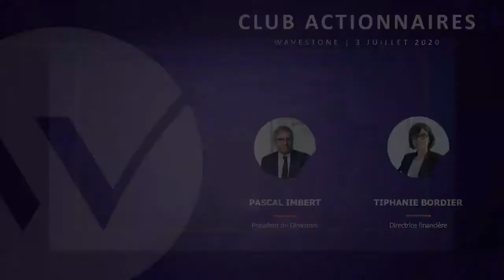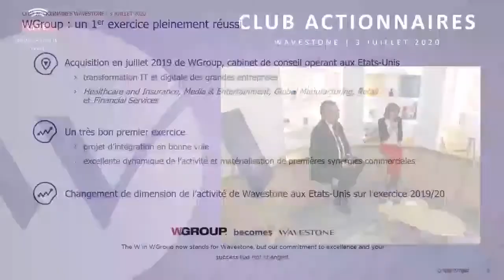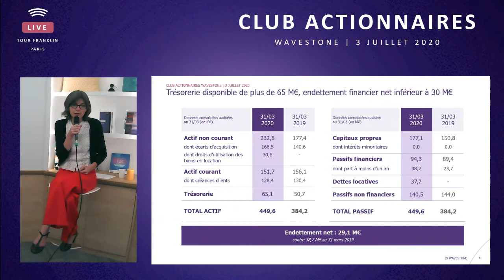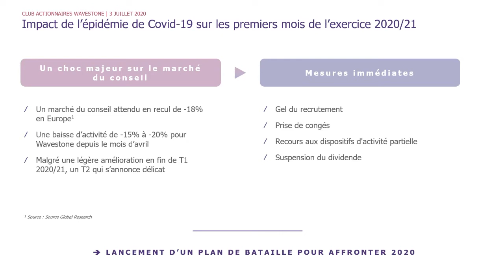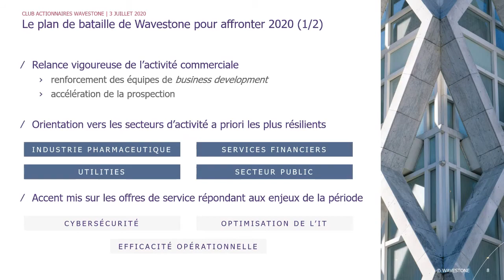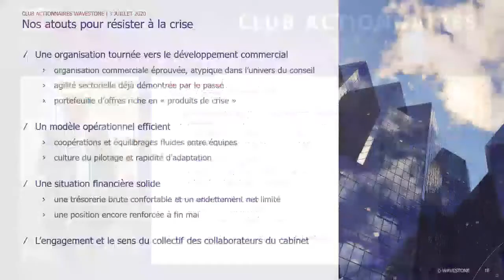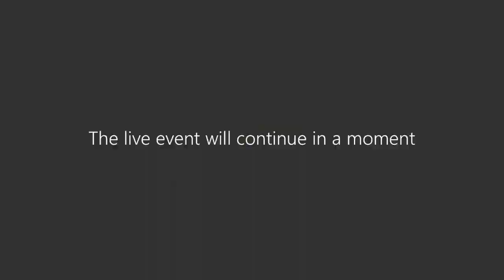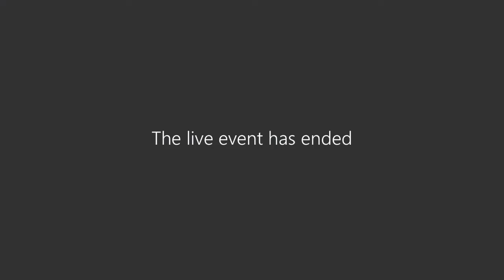[Replay] Wave Club actionnaires - Réunion du 3 juillet 2020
Replay de la réunion (visioconférence) du 3 juillet 2020 avec Pascal Imbert (Président du Directoire) et Tiphanie Bordier (Directrice financière)